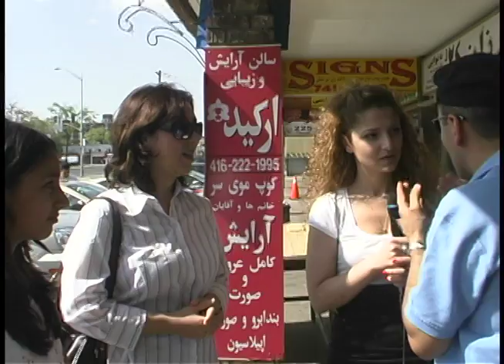مصاحبه طنز امیر سلیمانی4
مصاحبه  طنز   امیر سلیمانی 4